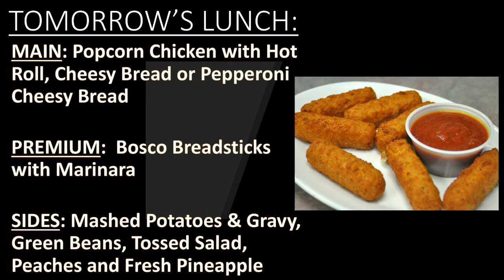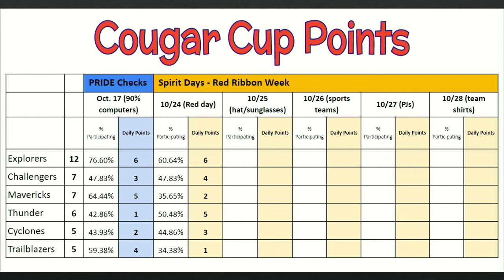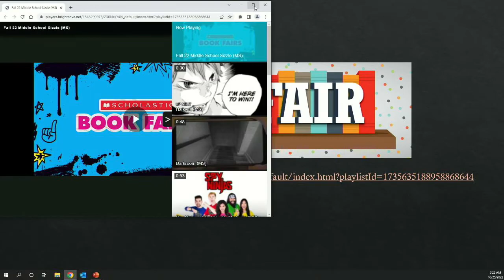CGTV 10/25/2022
funny